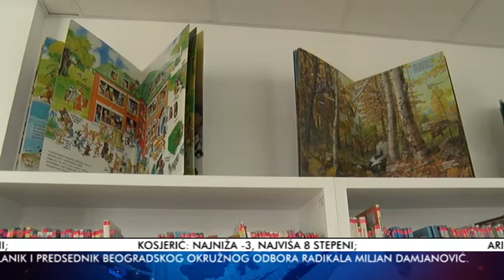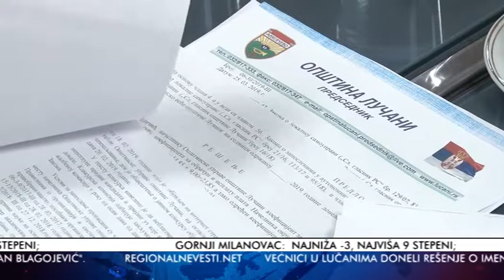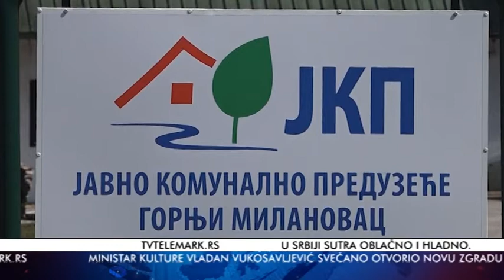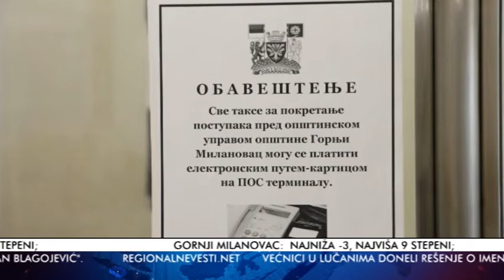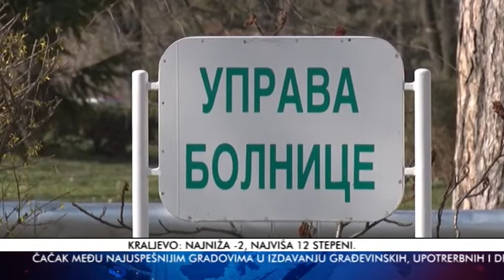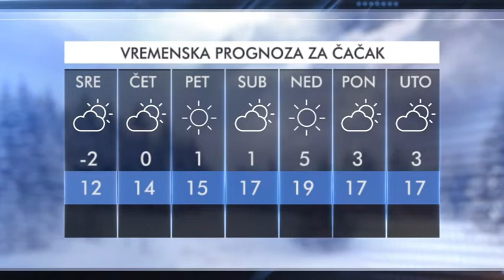VESTI 26 03 2019